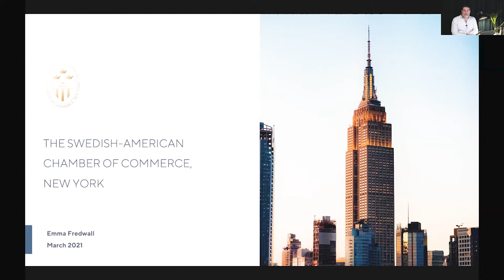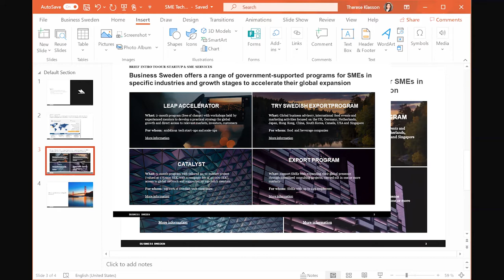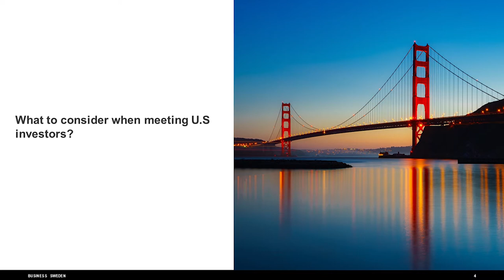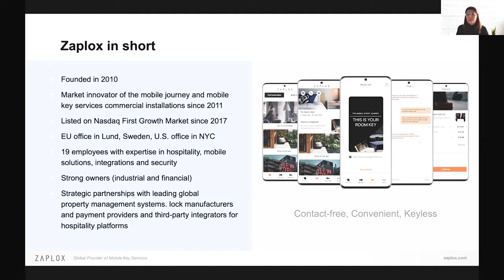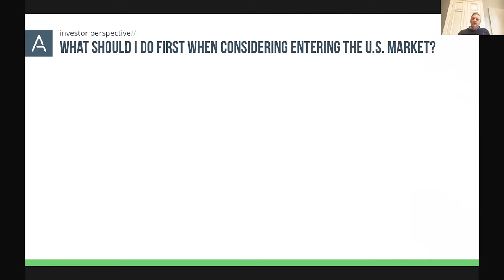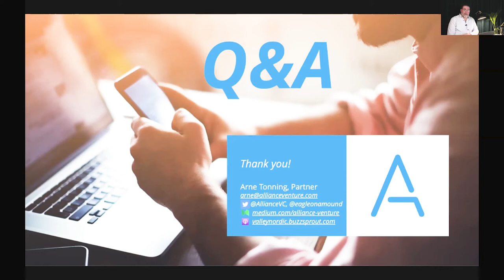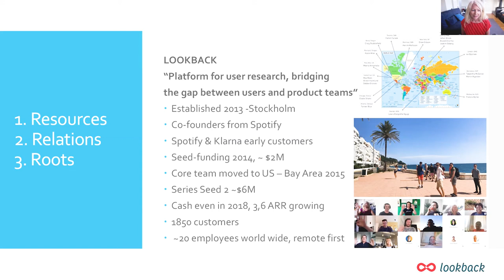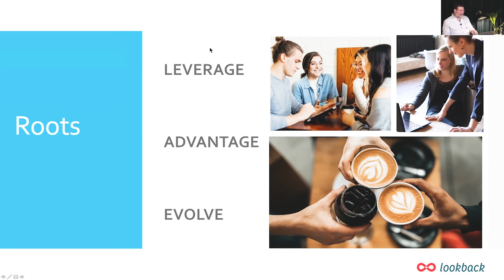Going Global - USA Session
Welcome to Going Global  - USA Session webinar with Ideon Science Park and Ideon Innovation.

00:00:00 Welcome
00:02:40 The East Coast Market with Emma Fredwall, COO & Specialist, Business Services Insights & Marketing Analytics SACC NY (Sweden American Chamber of Commerce New York)
00:12:50 The East Coast Market with Therese Klasson, Business Sweden San Fransisco
00:23:40 Q&A The East Coast Market
00:28:18 Charles Lorum, NIH NY (Nordic Innovation House new York)
00:29:55 Testimonial with Johan Raneke, Chief Sales Officer at Serstech
00:45:00 Testimonial with Pernilla Brodd, CMO at  Zaplox
01:01:30 What about investors? With Arne Tonning, Venture capitalist at Alliance Venture.
01:16:22 The West Coast Market with Mats Andersson SACC SF (Sweden American Chamber of Commerce, San Fransisco)
01:23:50 The West Coast Market with Jenny Nordlöw, Project Manager Prins Daniels Fellowship at NIH (Nordic Innovation House Silicon Valley)
01:29:00 Testimonial with May Roen, CFO at Lookback
01:48:00 Wrap-Up

Program in detail

The East Coast Market
•  What is typical of the US market on the east coast?
•  Where is the best market potential?
•  How do I find business partners?
Emma Fredwall, COO & Specialist, Business Services Insights & Marketing Analytics SACC NY (Sweden American Chamber of Commerce New York) will guide us.
Charles Lorum, NIH NY (Nordic Innovation House new York)

Testimonial: Serstech
Serstech, a young solutions-oriented company based in Lund, Sweden offering solutions to maximise chemical intelligence. Johan Raneke, Chief Sales Officer, will share his experience on entering the U.S market and the lesson learned from the journey.

Testimonial: Zaplox
Zaplox offers a mobile check-in and mobile keys to the hospitality industry in Europe and North America. The company has established and grown their US business by mixing direct sales with selling through their continuously growing partner network. Pernilla Brodd, Zaplox CMO and responsible for Zaplox global partnerships will share the insights on why Zaplox partner strategy has helped the company extend their US footprint.

What about investors?
Arne Tonning, Venture capitalist at Alliance Venture. Arne is a venture capitalist with10 years’ track-record focused on value creation resulting from building great, high growth companies. Specializing in deep tech and growth thru market expansion.

The West Coast Market
•  What is typical of the US market on the west coast?
•  How does the Swedish products and innovations meet the US entrepreneurial spirit?
•  What cultural differences do I have to take into account?
The Panel of experts will guide us:
Therese Klasson, Business Sweden San Fransisco
Mats Andersson SACC SF (Sweden American Chamber of Commerce, San Fransisco)
Jenny Nordlöw, Project Manager Prins Daniels Fellowship at NIH (Nordic Innovation House Silicon Valley)

Testimonial: Lookback
Lookback was started as a spin-off from Spotify, based on Spotify’s need to understand and collaborate around the user experience of their mobile apps. Lookback was founded 2013 and relocated to Silicon Valley 2015. May Roen, CFO at Lookback, will share their experience in entering the US market.